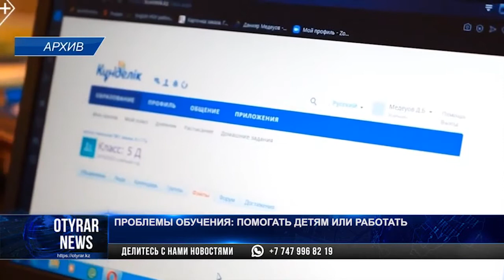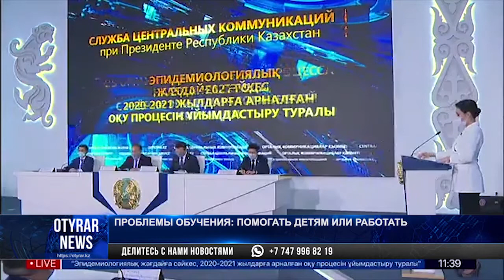Проблемы обучения: помогать детям или работать